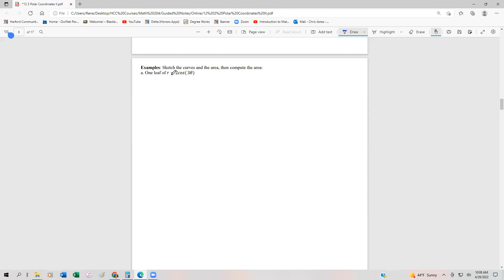12 3 3 Polar Coordinates II